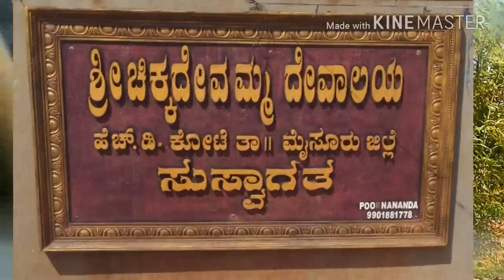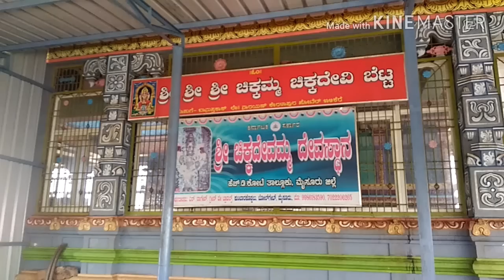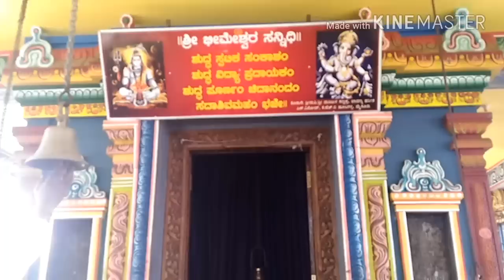ಚಿಕ್ಕ ದೇವಿ ಬೆಟ್ಟ ಮೈಸೂರು//chikkamma chikkadevi betta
ಮೈಸೂರು ಡಿಸ್ಟಿಕ್ ಎಚ್ ಡಿ ಕೋಟೆ ತಾಲೂಕಿನ ಚಿಕ್ಕದೇವಮ್ಮನ ಬೆಟ್ಟ ನೋಡಲು ಸುಂದರ ಮತ್ತು ರಮಣೀಯ ಸ್ಥಳ ಅತ್ಯುತ್ತಮ ಕಾಡು ಪ್ರದೇಶದ ಮಧ್ಯದಲ್ಲಿರುವ ಬೆಟ್ಟ